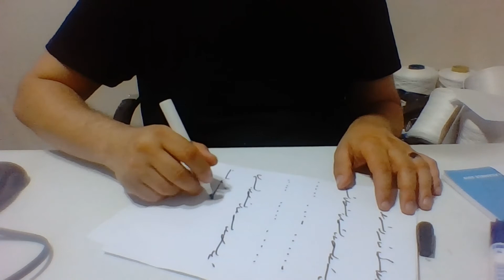Ercüment Hoca 0552 282 33 33 ücretsiz bakım Avusturya Hainburg Heidenreichstein Yumurta büyüsü